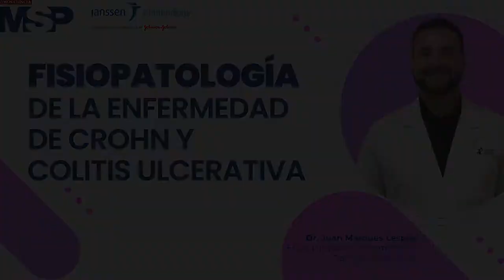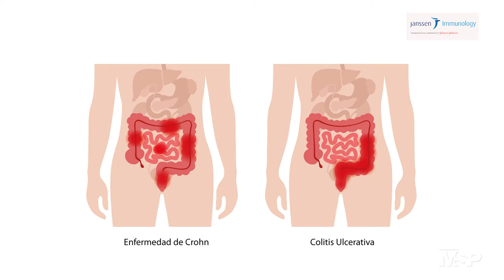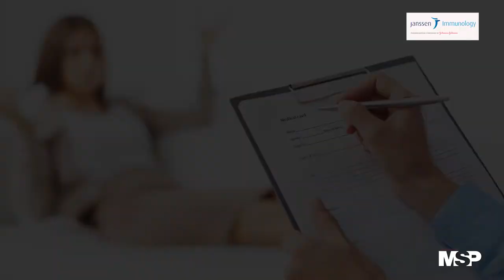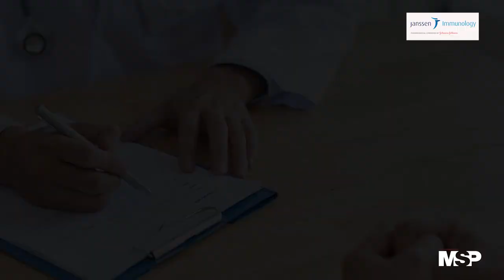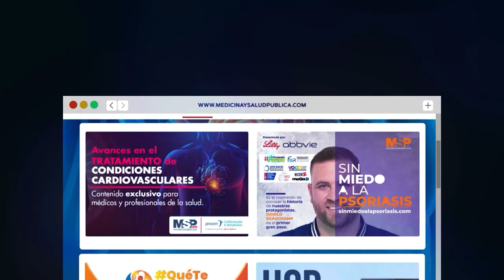EspecialMSP I Fisiopatología de la Enfermedad de Crohn y Colitis Ulcerativa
EspecialMSP I La educación de los médicos y profesionales de la salud es prioridad entre colegas, por esa razón, para cerrar el mes de las EnfermedadesInflamatoriasDelIntestino, se conecta el Dr. Juan Marqués Lespier, especialista en enfermedades gastroenterológicas, quien te orientará sobre los aspectos esenciales del diagnóstico. ¡Comparte!